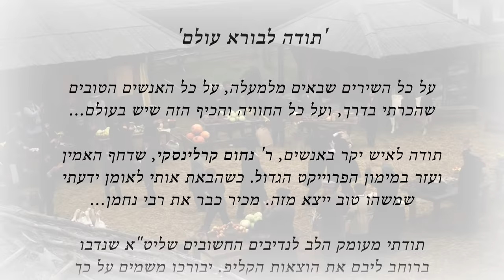מנחה - הקליפ הרשמי - המשפיע המוזיקלי ר' מענדל ראטה | Mendel Roth - Mincha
שחזור מדהים של החיים לפני 300 שנה בקליפ "מנחה" של ר' מענדל ראטה

מילים של השיר : (יידיש)

ביז ווי לאנג קען מען דאווענען מנחה.. (3)  אוי מנחה
מיין יידעלע געדענק, די צייט איז שוין זייער הענג, די בורא שטייט און ווארט, די טויער איז נאכנישט פארשפארט, ניין מיין קינד, קום דאוענען מנחה
ויצא יצחק לשוח בשדה.. ויצא, ויצא, ויצא, שוין שפעט צו מנחה
ויצא יצחק לשוח בשדה.. ויצא, ויצא, ויצא, קום דאווענען מנחה

הוא פרץ לתודעה בשיריו המרגשים, מאמריו מעוררי המחשבה, שיעוריו בתורת איזביצ'א המלווים בגיטרה,והקליפים בהם כיכב..    ר' מענדל ראטה, בן האדמו"ר משומרי אמונים, כוכב קומזיצים צעיר לימים ומהפכן חסידי חסר תקדים.

בעוד השיר הוקלט בארה"ב עם מקהלת "שירה" היוקרתית, הקליפ החדש "מנחה", צולם באוקראינה בהפקה קולנועית מרשימה ומעוררת השראה. למעלה מחמישים שחקנים נטלו חלק בקליפ, המספק הצצה לחייהם של דמויות טיפוסיות בעיירה של לפני שלוש-מאות שנים. העשיר והעני, הרוכל והקונה, כולם עוצרים את שטף יומם בשביל תפילת המנחה.

ר' מענדל ראטה סומן לא מכבר כמהפכן בעל רעיונות מקוריים השואף להרביץ את תורת החסידות בנועם ובחן באופן שידבר אל הדור הצעיר כפי ששאף סבו הגדול הבעש"ט זצוק"ל אבי תורת החסידות.  ואכן, אלפי אנשים, בעיקר מקרב בני הנוער,מזדהים עם דרכו המיוחדת המשלבת בין החסידות האותנטית והמקורית של הבעש"ט לבין גישה עדכנית ואקטואלית הכובשת את ליבם.

השיר "מנחה" מיוסד על הרעיון שביטא הבעש"ט ביחס לאותו יהודי העומד בשוק, טרוד במלאכתו ושוכח כביכול את בוראו,אך בהגיע שעת השקיעה הוא נאנח: "אוי מה יהיה עם מנחה?", ואץ רץ להתפלל אפילו ביחידות וללא ריכוז מלא, ע"פ הבעש"ט, אותה אנחה היוצאת מעומק הלב בוקעת את כל הרקיעים.

ר' מענדל, כאמור, הינו דור עשירי לבעל שם-טוב, מייסד תנועת החסידות. לדבריו, החסידות בדור האחרון התנוונה והתאבנה, ויש צורך לחדש את התנועה ולהפיח בה מחדש תוכן ורוח חיים. "הגיע הזמן לחזור אל המקורות האמיתיים".  עקרונות כמו חיפוש רוחני עצמאי, מימוש עצמי ומיצוי הכשרונות, שיבה לחיק הטבע, ראיית קדושה ביופי הבריאה, באמנות, במוזיקה, ואף בטכנולוגיה ובמדיה - תוך שימוש נכון ונבון, משקפים לדעתו את המשך דרכה האמיתית של החסידות שגילתה אור ד׳ בעולם בכל מציאות ונברא.

קרדיטים:

לחן, מילים, ושירה: מענדל ראטה
קולות: מקהלת שירה
הפקת שיר ועיבוד קולי: אלי שפריי
עיבוד מוסיקלי: חזקי ברויאר - מנדי הרשקוביץ
מיקס : יניב בלאס
הפקה: שלום אייזנבך
תסריט: אריאל כהן
בימוי: אלכס אוסמולבסקי
עריכה: בני שקלובסקי

He rose to fame with his moving songs, thought-provoking articles, guitar-accompanied shiurim on the Torah of Izhbitza, and the clips he starred in...  Reb Mendel Roth, son of the Shomrei Emunim rebbe, young star of the kumzitzes, and an unprecedented chassidish revolutionary
 While the song was recorded in the USA with the prestigious Shira choir, the new clip, “Mincha” was filmed in Ukraine in an impressive and inspirational cinematic production. Over fifty actors participated in the clip, that gives us a glimpse into the lives of typical figures from the shtetl of three hundred years ago. The rich man and the pauper, the peddler and the buyer – all halt the tumult of daily life to daven mincha.

Reb Mendel Roth, who has already been spotted as a revolutionary with original ideas, aspires to spread Chassidus with pleasantness and charm, in a way that speaks to the younger generation, just like his great ancestor, the Baal Shem Tov, founder of Chassidus, aspired to do. And indeed, thousands of people, particularly youngsters, identify with his unique path that combines the original, authentic Chassidus of the Baal Shem Tov with a modern and up-to-date approach that wins them over.
Mincha” is based on the idea expressed by the Besht regarding the Yid who stands in the marketplace, busy with his livelihood, who has seemingly forgotten his Creator. But when shkiya approaches he sighs, “Oy, what will be with mincha?” and runs to daven, even alone, and even without fully concentrating. The Besht explains that that sigh that emanated from deep within his heart rises straight to heaven.

Reb Mendel, as mentioned above, is a tenth generation descendant of the Baal Shem Tov, founder of Chassidus. He believes that Chassidus has declined and stagnated in the past generation, and the movement needs to be rejuvenated and revived with new content and spirit. “The time has come to return to the true sources.” Ideas like independent spiritual searching, self actualization and using your talents fully, going back to nature, seeing kedusha in the beauty of creation, in art, music and even in technology and media – while using them wisely and correctly – reflect, in his opinion, the true continuation of Chassidus that revealed the Aibishter’s light in the world in all of the reality and creations.

לפרטים וראיונות: ישראל ברגר – ברגר מדיה
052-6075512